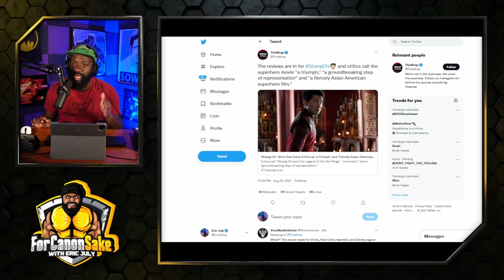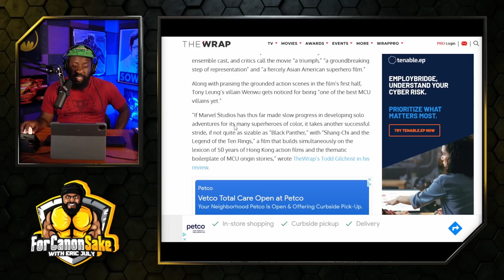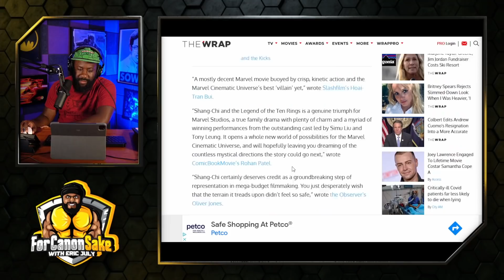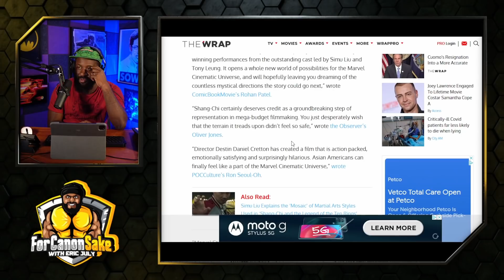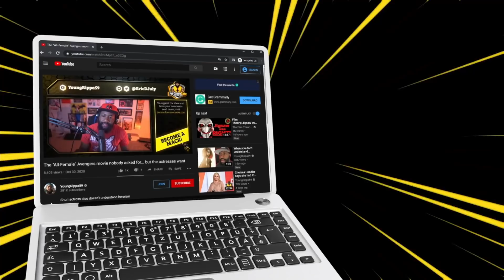So.. is the movie good or not?